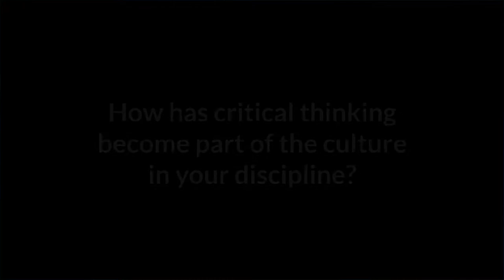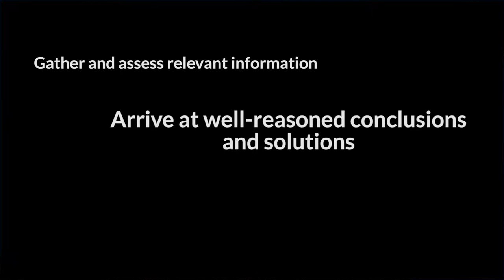Culture of Critical Thinking - Bidisha Biswas, WWU (2 of 5)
Dr. Bidisha Biswas discusses how critical thinking has become part of the culture in political science as a skill for student success.